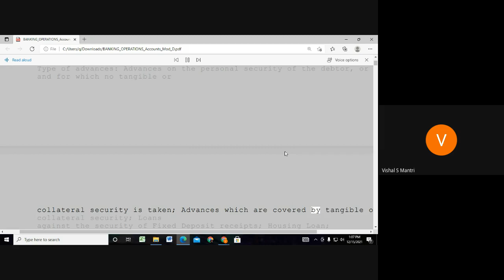Jaiib Caiib Video Lectures Accounts 9960560404#shorts11